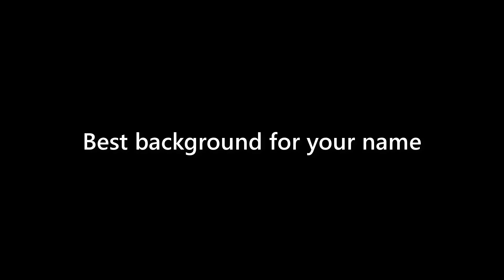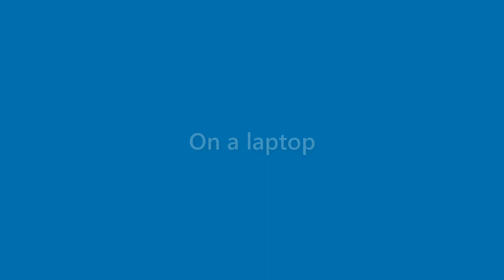Bob Flynn - appearance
Name Look - Bob Flynn - appearance. In this video we present "Bob Flynn" name look and feel in various scenarios.
This video will cover:
How does "Bob Flynn" look as a personal letterhead?
How does "Bob Flynn" look on a business card?
How does "Bob Flynn" look on a computer/laptop screen?
How does "Bob Flynn" look with different background colors?
How does "Bob Flynn" look with various fonts?